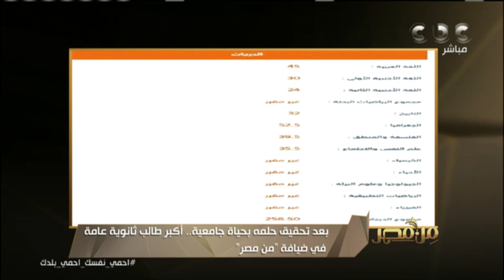بعد ٤٠ سنة.. أكبر طالب ثانوية عامة يحتفل بنجاحه مع ابنته ويحقق حلمه بحياة جامعية